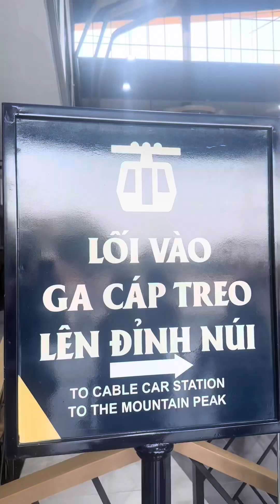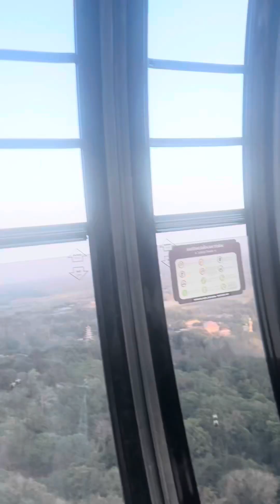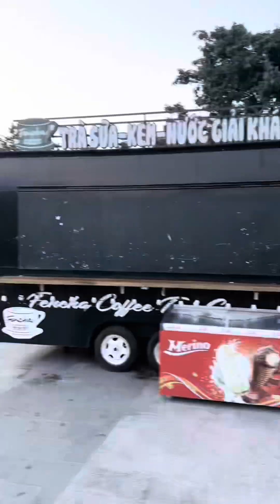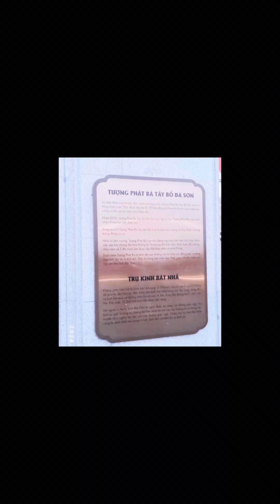TRÈO LÊN ĐỈNH NÚI BÀ ĐEN độ cao 986 m, GIA ĐÌNH NHẠC SĨ NGUYỄN DUY HÙNG Thật Thú Vị | 0906.177.176